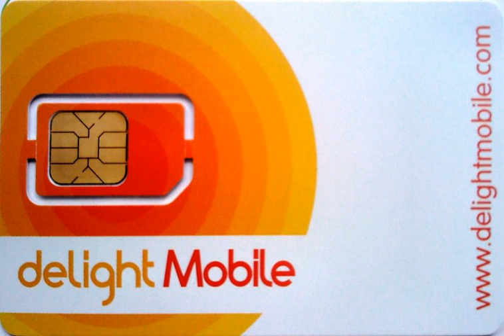Delight Mobile | Wikipedia audio article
- Socrates

SUMMARY
Delight Mobile was a mobile virtual network operator service based in the United Kingdom. It was launched in July 2011 as a sister network to Vectone Mobile by Mundio Mobile. It is powered by the EE network.
Topping up is done on the website, or with use of a voucher from a store with a PayPoint terminal. PAYG credit expires 90 days after it was added. Credit can be transferred from one Delight Mobile sim to another using the web login of the donor account.From 1 December 2017 it has merged with Vectone mobile.